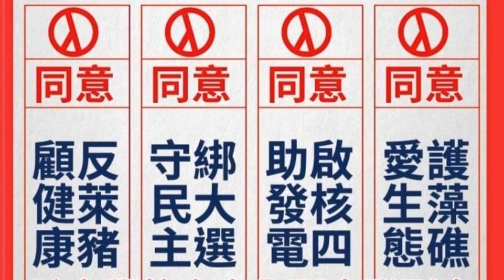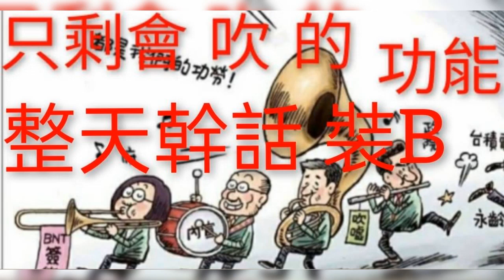妳好毒 ㄔ萊豬 毀藻礁 12月12日秋鬥 自由廣場！